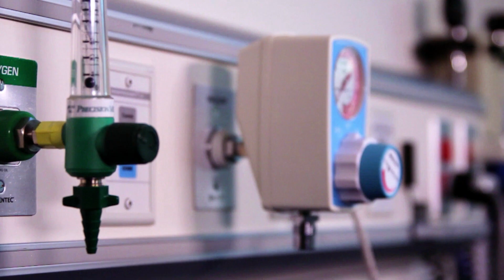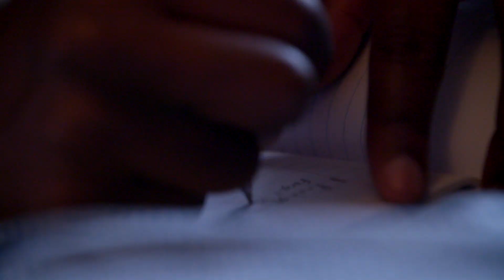An SCS is 901 Story on: Determination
Nick London: Cancer survivor, Hamilton High Basketball Star, Philanthropic Rapper. See how this St. Jude Children's Research Hospital patient overcame the impossible and now gives back to the organization who saved him.

The things that make Memphis great are the same things that make SCS great. To celebrate our city's bicentennial, we will be telling uniquely 901 stories on the attributes SCS and Memphis share: heart, pride, innovation, determination, and soul. Visit scsis901.org to hear our stories and to take the pledge to support our public schools.